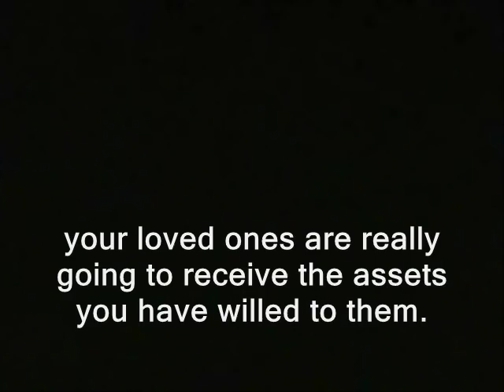Widow denounces probate system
' Before returning to NH I filmed a town hall meeting in Colorado, where this interesting widow showed up with a dog in a stroller.   She was there to issue a denunciation which you should probably hear and decide whether you're sure

your loved ones are really going to receive the assets you have willed to them.  '

trial lawyers association attorneys ron paul, journalists journalism rand paul government, anarchism anarchists , feds nh freedom liberation successful resistance movements. dave ridley report new hampshire primary. federal reserve julian assange, politics authoritarians. christopher cantwell chris activism libertarians 2015 Stefan Molyneux video cops busybodies ridleyreport indie reporters republicans independent journalism constitutional vlogs police libertarianism voluntaryism willed to living wills deaths death tax lawsuits courts voluntaryists edward snowden photography is not a crime carlos miller wmur channel 9  agenda 21 maggie hassan wood margaret kelly ayotte ian freeman democrats. liberty alliance ben swann full disclosure george soros david koch brothers charles koch creative commons license hunter s. thompson eric garner balanced budget amendment police brutality erik erick video free to use common core smarter balance testing standardized john birch society denunciations widowed dead videographers. grover norquist downsize dc free talk live americans for prosperity tea party granite grok rich girard at large first amendment free speech freedom of the press the press media alternatives sues free state project atlas shrugged galt's gulch in real life officers public domain footage gonzo journalism bennie hill benny.
denounces, widow, probate, system, probate court, inheritence, deaths, family, families, wills, living will, lawyers, attorneys
ron paul. talk radio walter williams rush limbaugh frank guinta convention of the states balanced liberland vid jedlika vit jetlika danube  Vit Jedlicka